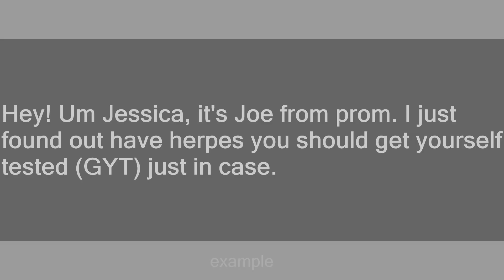GYT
Slang flashcards: